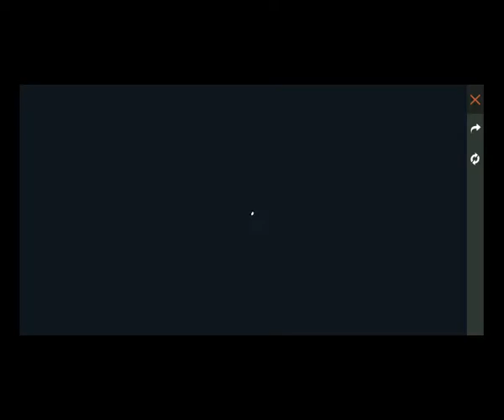INDIA VS BRAZIL FREEFIRE COMPARISON || FREEFIRE STORE COMPARISON ||KINGAYUSH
THIS IS COMPARISON BETWEEN INDIAN SERVER AND BRAZIL SERVER